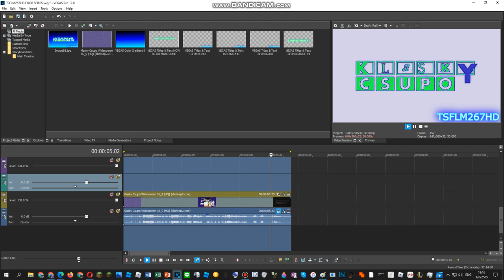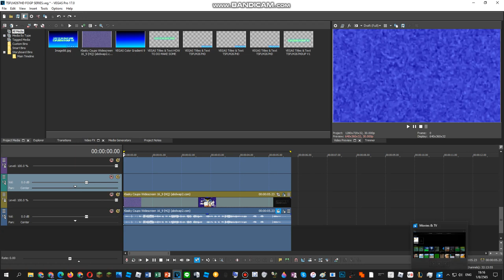How To Do Make Some TSFLM267HD Machine